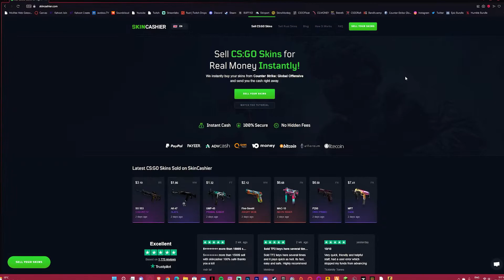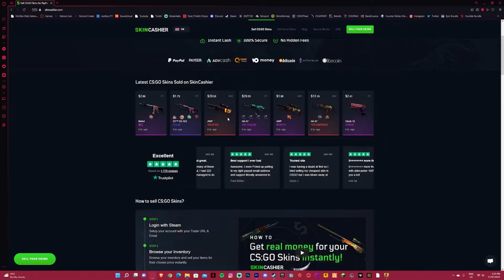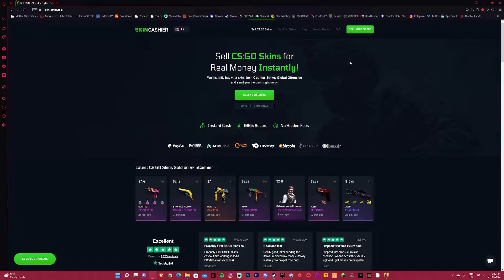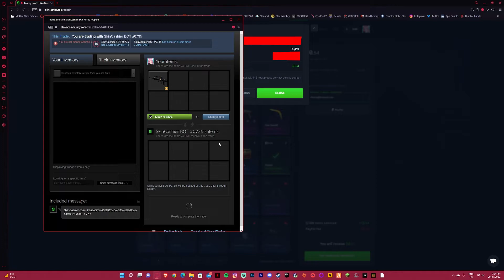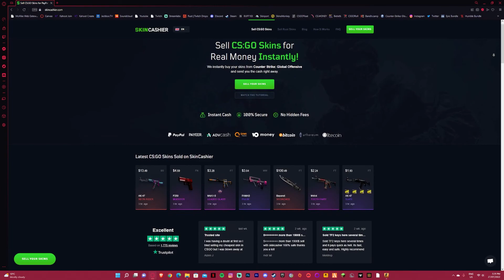HOW to SELL CSGO SKINS INSTANTLY in 2022! (PayPal)